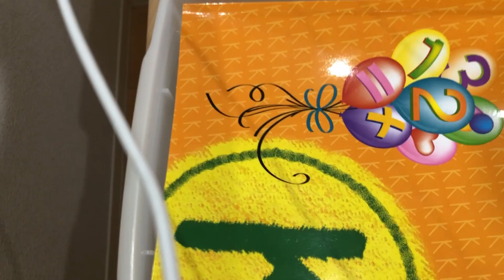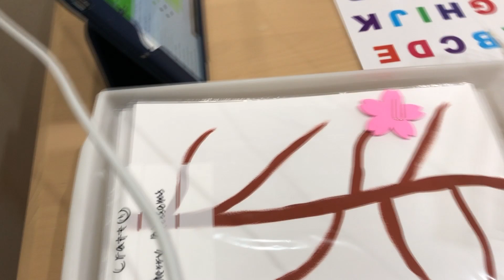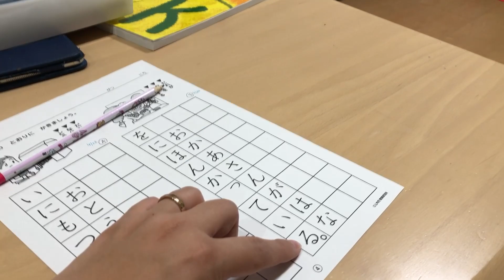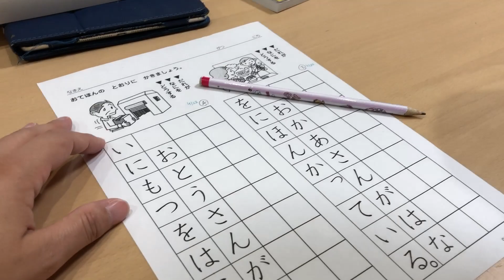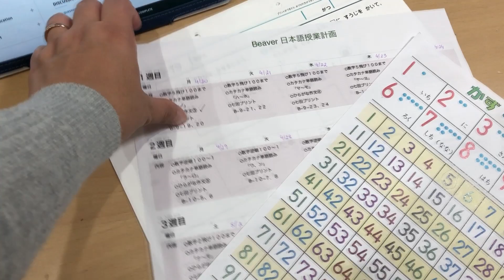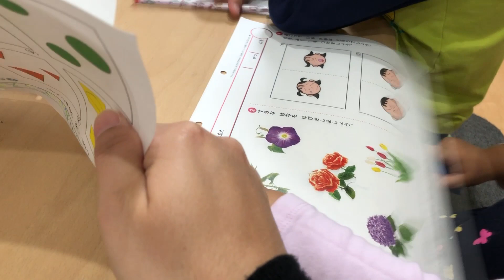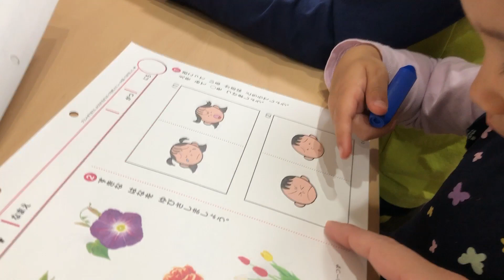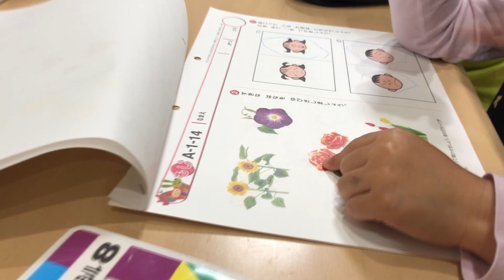Primeiro dia homeschool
Olá, nihongadores! Em meio desta pandemia, stress de não poder sair, crianças em casa, homeoffice... agora começamos com o homeschool! :D
Vamos ver no que vai dar rs